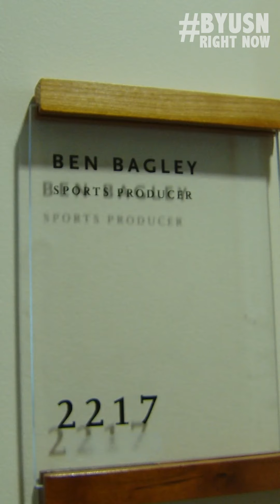BYUSN Right Now - Beyonce & Bottlecaps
Our Cougs continue to rep BYU in both the NBA and USA Volleyball. Who is their inspiration and key to their success? Plus, Ben Patch has mastered the bottle cap challenge, who else has the skills around BYUtv Sports.